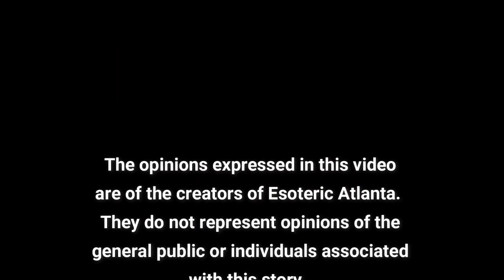Ascension of Isaiah PART 2: Chapters 3, 4, 5, & 6 *MISSING BOOKS OF THE BIBLE*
Today we are discussing The Ascension of Isaiah PART 2

The Reading of The Ascension of Isaiah starts:
00:23:39